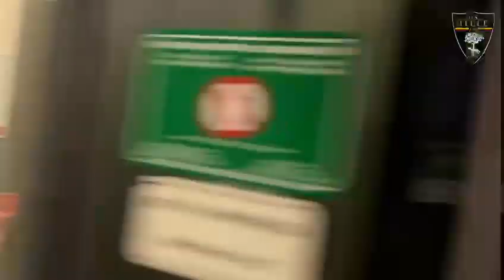CASA LECCE: UMTITI E’ GIALLOROSSO! SEGNALAZIONE DI MATTIA ANTONIO ALA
Qualche giorno fa sembrava un’ipotesi suggestiva e remota, adesso è invece realta’!

Il Lecce mette a segno un colpo importante per la retroguardia: Pantaleo Corvino porta nel Salento il centrale campione del mondo in carica con la Francia Samuel Umtiti(nella foto), di proprietà del Barcellona.

Un innesto di caratura internazionale , che, senza dubbio, darà lustro al club di via Colonnello Costadura.

Queste le parole del Responsabile dell’Area Tecnica in merito alla trattativa per Umtiti ieri durante la presentazione di Pongracic : “Ci prendiamo il rischio di andare a trattare certi profili anche per far crescere il brand del Salento”.

L’accordo definitivo con i catalani è stato raggiunto la scorsa notte, mentre l’ufficialità è arrivata soltanto poco fa.

Il calciatore transalpino, prelevato dai blaugrana in prestito secco, sbarcherà in Italia alle ore 20 per sostenere le visite mediche di rito.